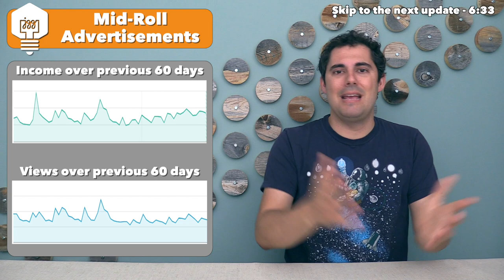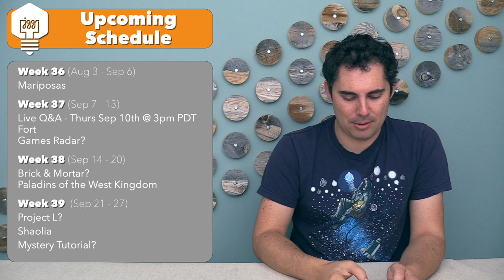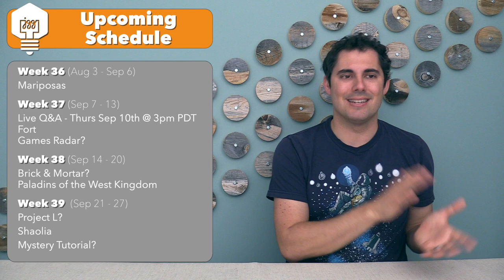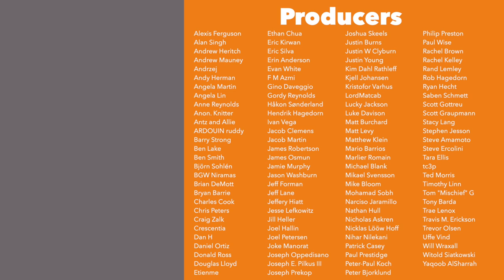Update Sep'20 - Rulebook Development, Mid-Roll Ads, and other updates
Here is my Update Vlog for September 2020! Remember you can listen to an audio version of this vlog at the JonGetsGames Podcast or by clicking this

Introduction - 0:00
General Updates
     Brief Patreon update - 0:36
     Rulebook Development - 1:52
     Mid-Roll Advertisements - 4:04
     Tutorials update discussion - 6:33
     Personal update discussion - 8:11
Shifting Shelf - 11:13
Upcoming Schedule - 16:33